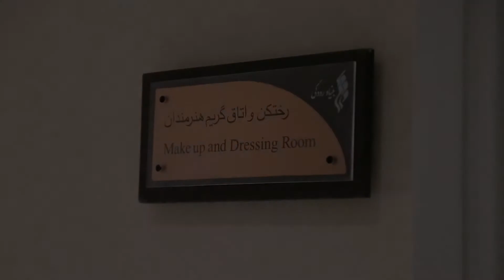Hossein Zarouri Vahdat Hall Concert Backstage | پشت صحنه کنسرت حسین ضروری در تالار وحدت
Hossein Zarouri Vahdat Hall Concert Backstage
2019
  پشت صحنه کنسرت حسین ضروری در تالار وحدت
26 مرداد
1398